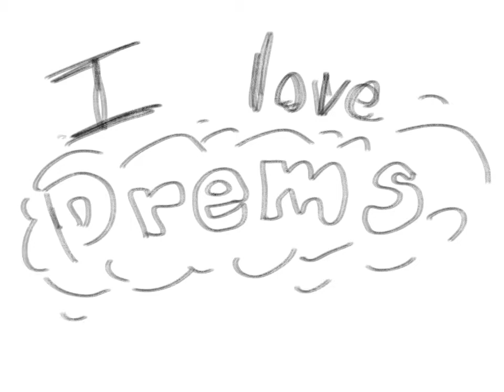July 7, 2018